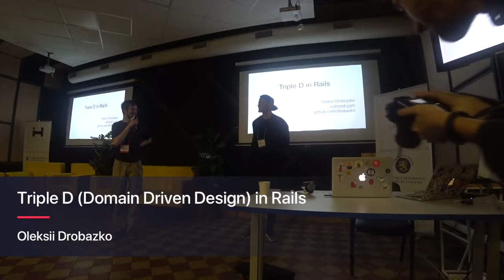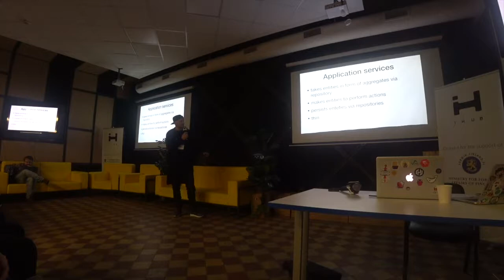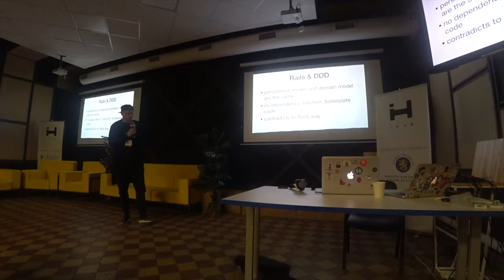Triple D (Domain Driven Design) in Rails - Oleksii Drobazko (ENG) | Ruby Meditation 24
Speech of  Oleksii Drobazko, Ruby developer at LabsTECH at Ruby Meditation #24  Kyiv  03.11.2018

Domain driven design is more known in the Java World rather than in Ruby/Rails one. Could it help in Rails? The answer is not obvious.
So let's consider terminology, key principals and options to apply it in Ruby/Rails world